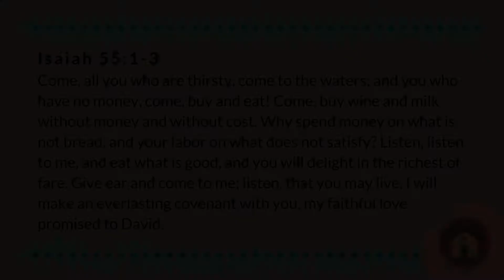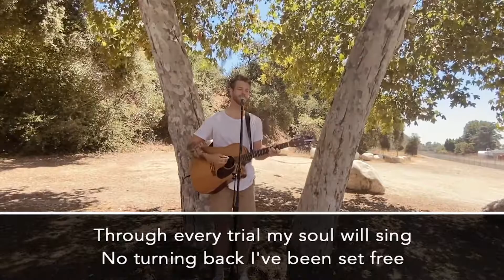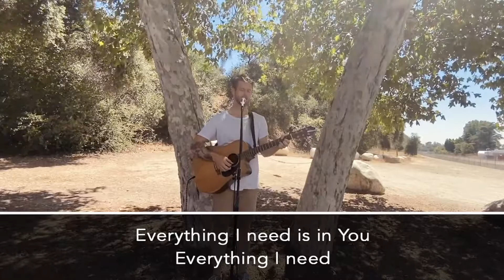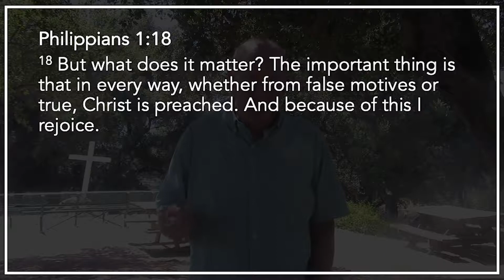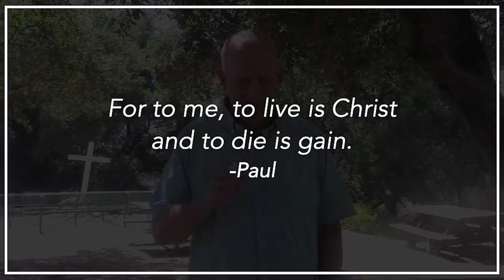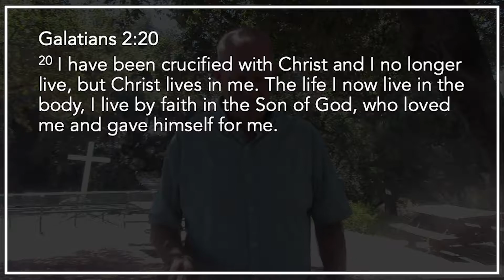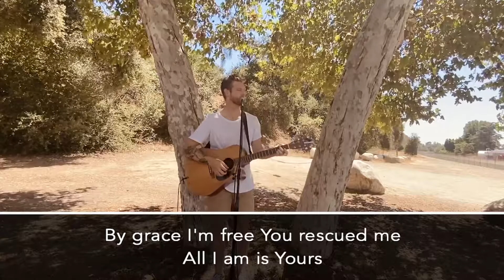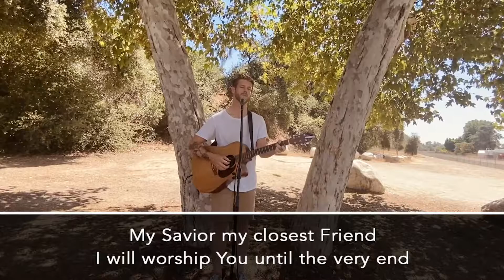Digital Gathering - 8.2.20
Join our Zoom gathering at 11:00 am!